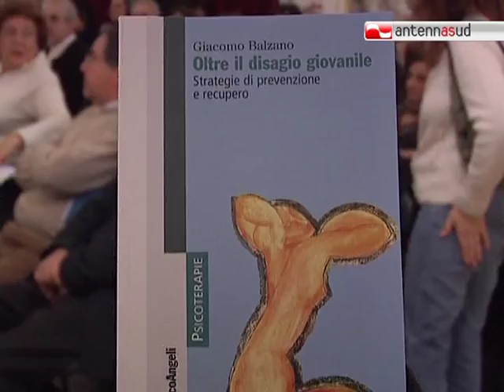TG 13.01.11 "Oltre il disagio giovanile", i ragazzi del Terzo Millennio secondo Balzano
Oltre il disagio giovanile. Comprendere i ragazzi del Terzo Millennio e scoprire le cause dei loro comportamenti è l'obiettivo del libro di Giacomo Balzano presentato a Bari nel Foyer del Teatro Petruzzelli nell'ambito di Bookshow.